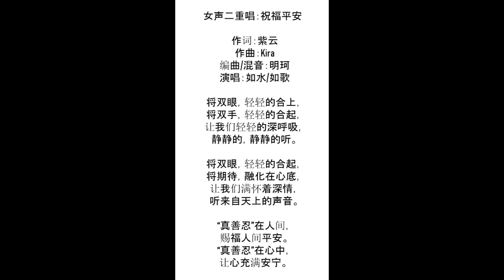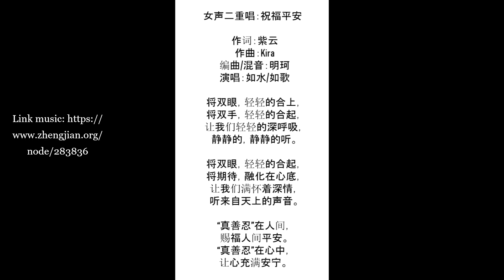祝福平安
女声二重唱：祝福平安
作词：紫云
作曲：Kira
编曲/混音：明珂
演唱：如水/如歌
将双眼，轻轻的合上，
将双手，轻轻的合起，
让我们轻轻的深呼吸，
静静的，静静的听。
将双眼，轻轻的合起，
将期待，融化在心底，
让我们满怀着深情，
听来自天上的声音。
“真善忍”在人间，
赐福人间平安。
“真善忍”在心中，
让心充满安宁。